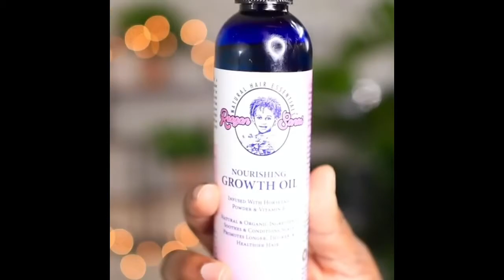💗BEAUTIFUL AND CUTE HAIRSTYLES 💗